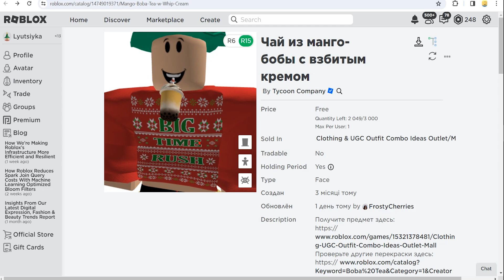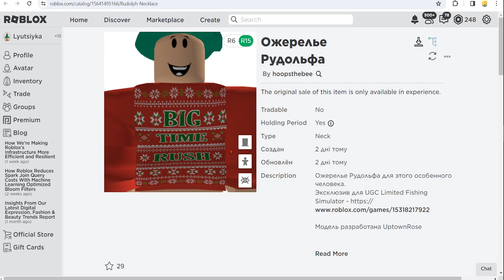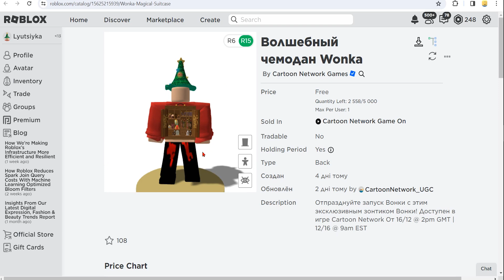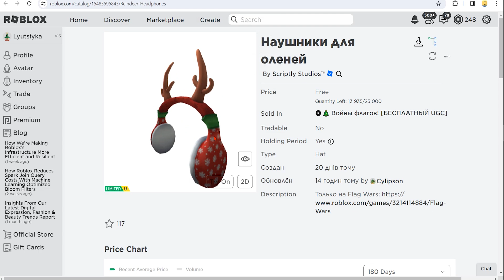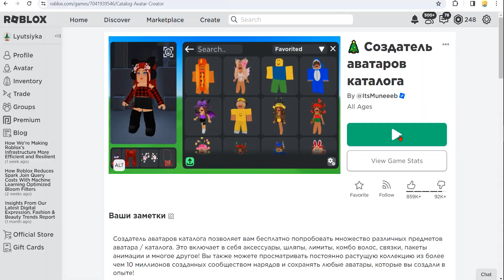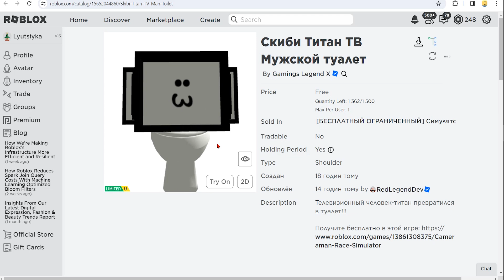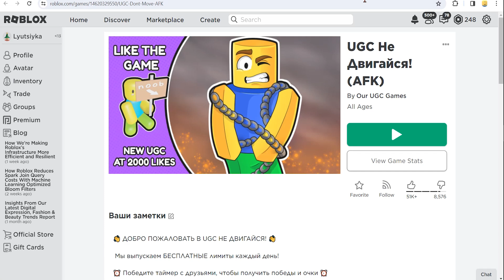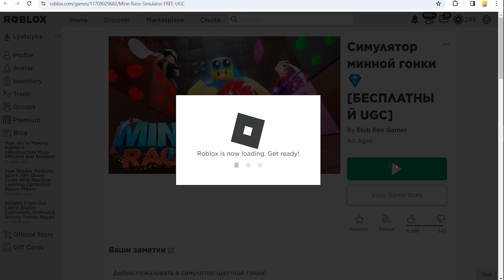ТИРАЖ В НАЛИЧИИ ! 22 НОВЫЕ БЕСПЛАТНЫЕ ВЕЩИ В РОБЛОКС КАК ПОЛУЧИТЬ СЕЙЧАС В РОБЛОКСЕ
✅  Сборник ивентов на красивые стильные вещи в роблокс вы увидите в этом видео.  Вышли сегодня новые  бесплатные  вещи лимитки в роблоксе   ! Как получить новые  вещи в  новый роблокс ивент 2023 года ? Туториал в этом видео ! Не пропустите новые  бесплатные  лимитки  в роблоксе в новый роблокс ивент на бесплатные вещи в Roblox 2023 года !

Ccылка на игры -
1. Clothing & UGC Outfit Combo Ideas Outlet/Mall
2. [NEW!] UGC Limited Fishing Simulator
5. 🎄 Flag Wars! [FREE UGC]
6. [☃️EVENT!] Mining Factory Tycoon 💎⛏️
7. [FREE LIMITEDS] Cameraman Race Simulator!
8. UGC Don't Move! (AFK)
9. FNAF NEW SKIN ROLE PLAY - UGC boots NOW!
10. Mine Race Simulator 💎 [FREE UGC]
11.